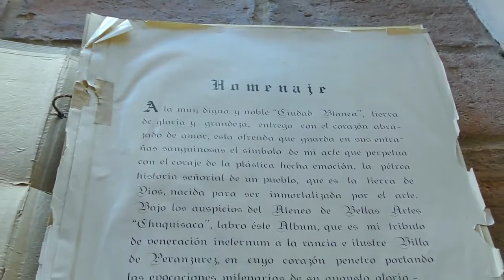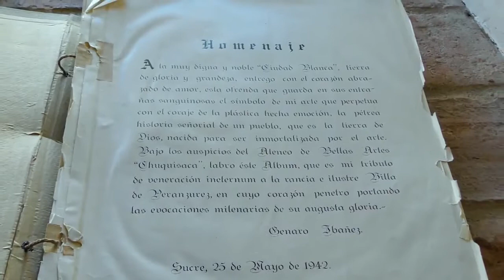El artista Genaro Ibáñez, entre su vasta obra plástica, dedicó un álbum de grabados a Sucre en 1942.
El artista Genaro Ibáñez, entre su vasta obra plástica, dedicó un álbum de grabados a la ciudad de Sucre en 1942.

Dicho álbum, que incluye una sentida dedicatoria, está compuesto de ilustraciones hechos con pluma y muestra lugares de la ciudad, desde la perspectiva de su autor.

Este singular volumen se encuentra en la biblioteca Joaquín Gantier de Casa de la Libertad.